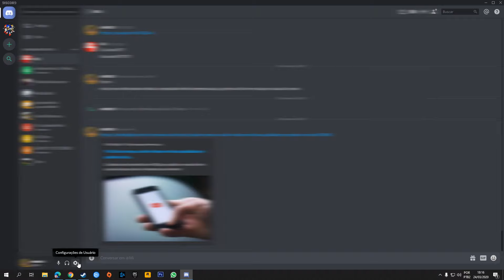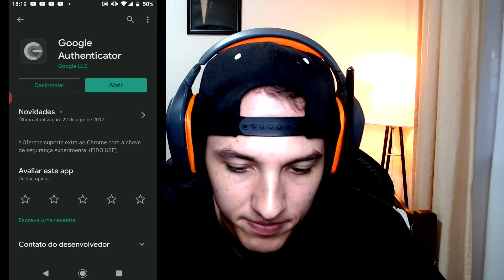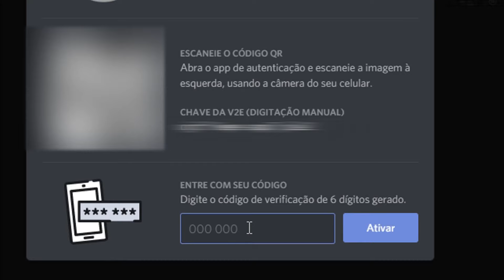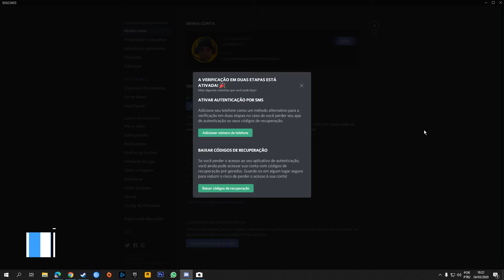Como fazer a VERIFICAÇÃO EM DUAS ETAPAS no Discord